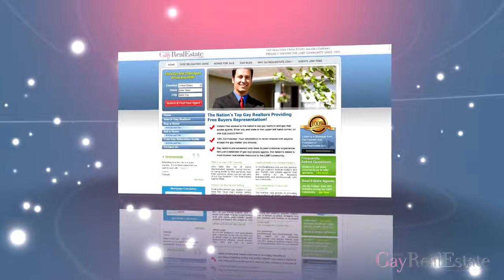Gay Chicago Realtors | Gay Chicago Real Estate Agents | Illinois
Instant Free Access to Chicago's Top Gay, Lesbian and Gay Friendly Realtors ~ No Cost or Obligation to be Represented! Search Profiles and Choose your Perfect Agent!